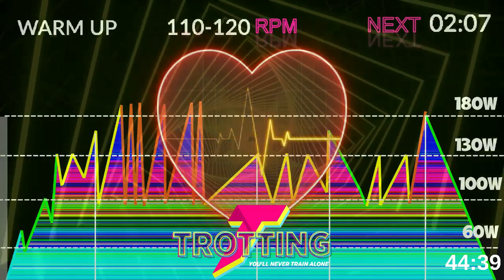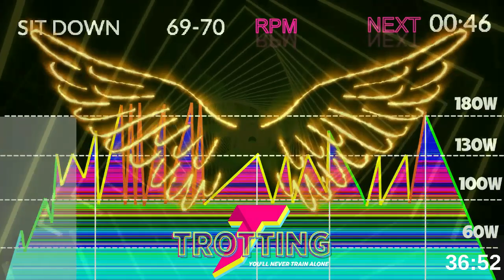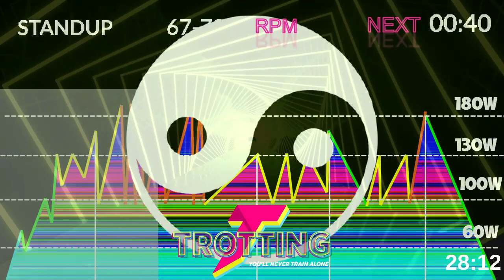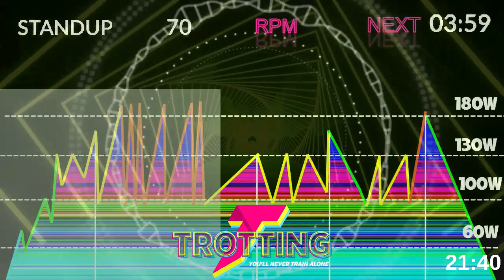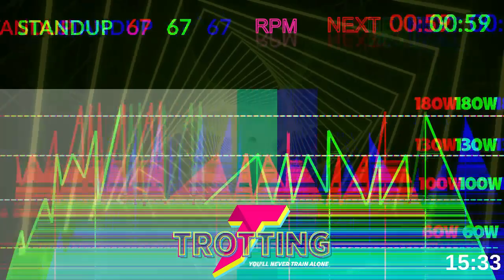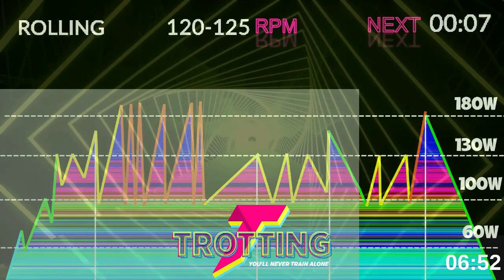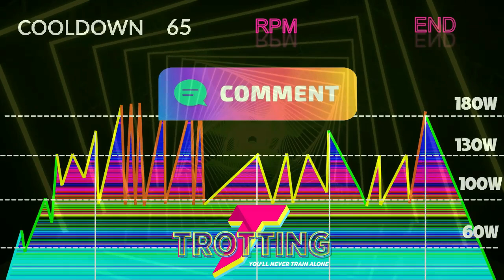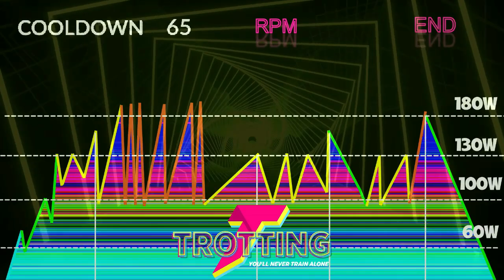Dominate Your Fitness Goals in 44 Minutes with our Spinning Challenge Class (GLUTS)🍑 🎉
Team, what's up? How are you all doing? Regardless of your fitness level, this interval spinning class is suitable for everyone. Whether you're a beginner looking to increase your endurance or an experienced athlete seeking an extra challenge, this class will take you to the next level.

Ready to give it your all? Join us in this interval spinning session and discover how dynamic intensity can transform your health and well-being. We look forward to helping you reach your fitness goals with every pedal stroke!"

🛑⚠️Discover the BEST 🔥INDOOR CYCLE 🔥Classes in the WORLD 🌍designed by TROTTING® 👊 WITHOUT CUTS OR ADVERTISING

00:00 Warmup
10:08 Part 1
27:12 Part 2
34:45 Part 3
44:53 Recover